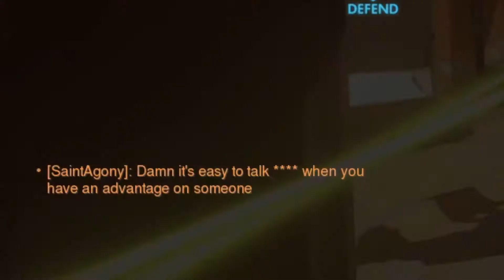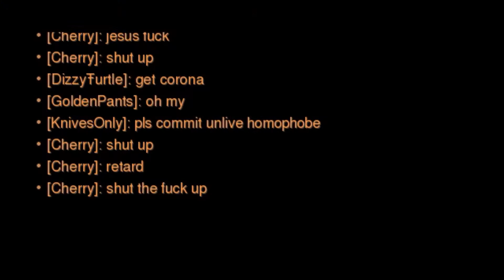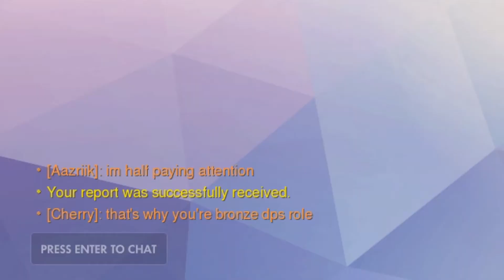Overwatch Shenanigans - Bronze Moments: Racism and Toxicity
Ever wonder what Overwatch is like in bronze? Probably not but Beyond Asparagus has got you covered anyway.